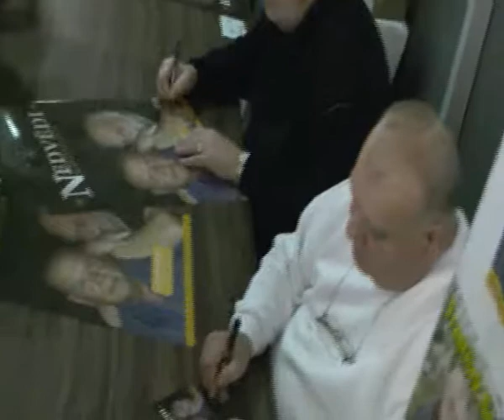Nedvědi - autogramiáda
Koncert bratov Nedvědov v Trnave 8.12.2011